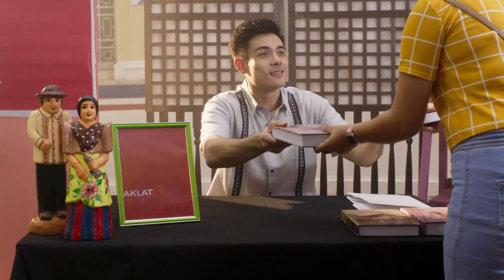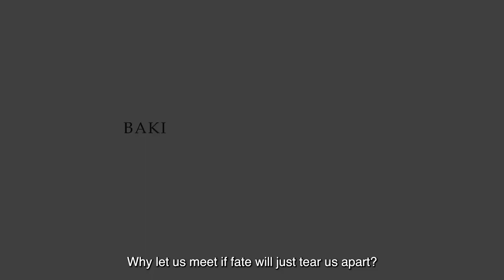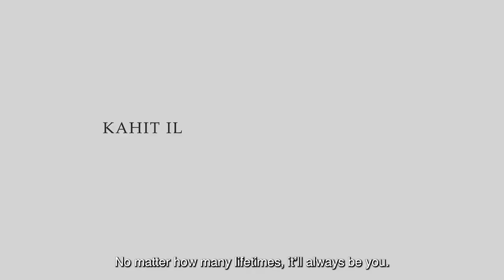Sa Muli Trailer | Prime Video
Mahirap kalabanin ang tadhanang pilit kayong pinaghihiwalay.

SaMuli, starring XianLim and RyzaCenon, is streaming now on Prime Video!